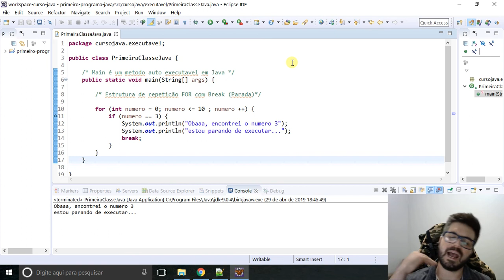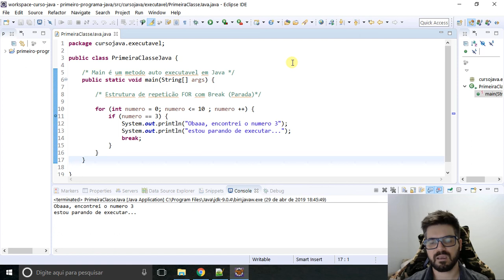🟢 Estrutura de repetição e parada com Break - Formação Java Web Full-Stack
✅ Aula: Estrutura de repetição e parada com Break
✅ Módulo: Operações lógicas, condicionais e relacionais
✅ Curso: Formação Java Web Full-Stack